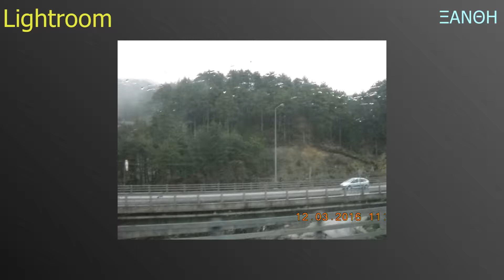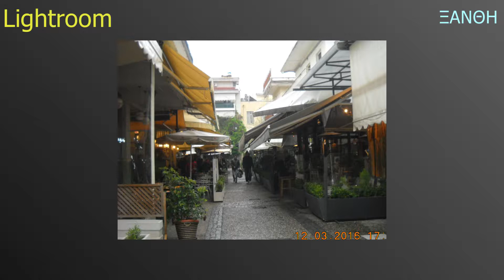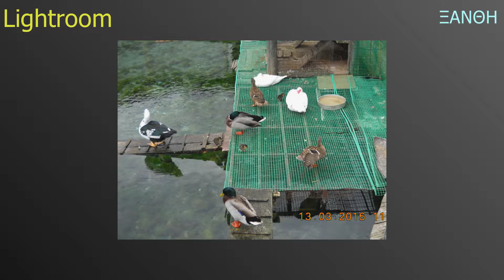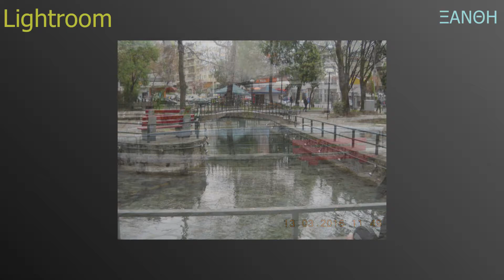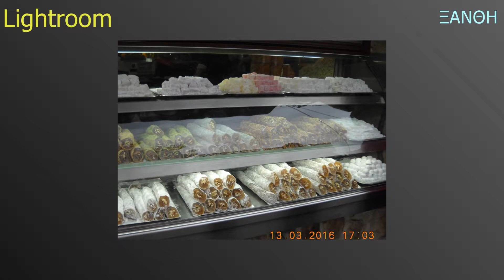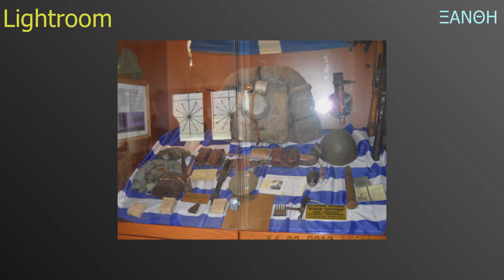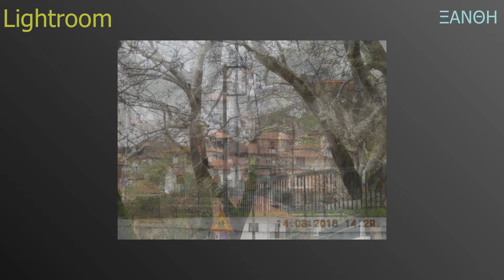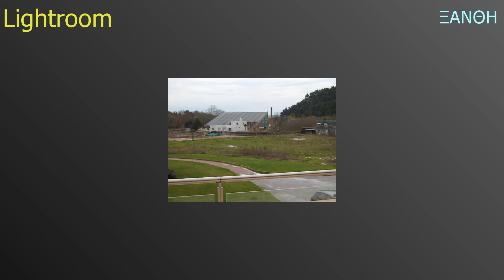ΕΚΔΡΟΜΗ ΣΤΗΗΝ ΞΑΝΘΗ 2016 | EKDROMI STIN XANTHY 2016